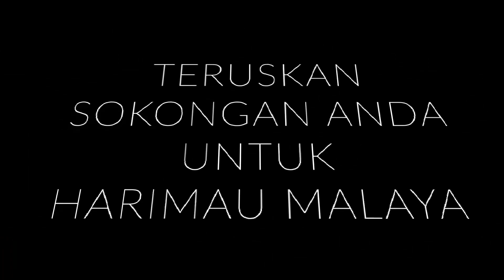LAWAK! Gelagat skuad Harimau Malaya ketika latihan! 😂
Korang mesti tak pernah tengok kan gelagat-gelagat para pemain Harimau Malaya, selama ni korang tengok diorang serius dalam latihan. Nah min belanja karenah masing-masing hehehe.